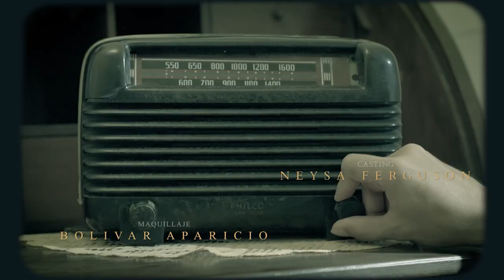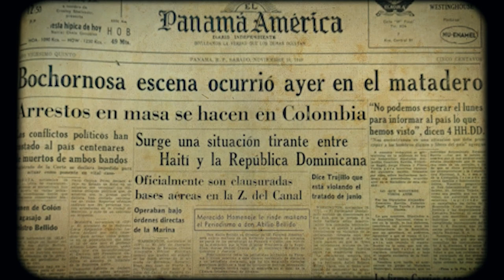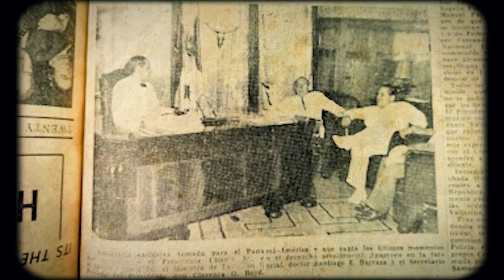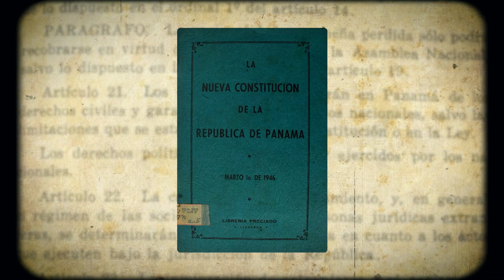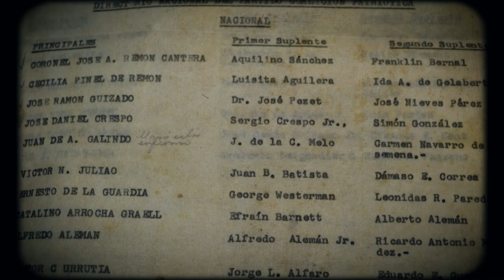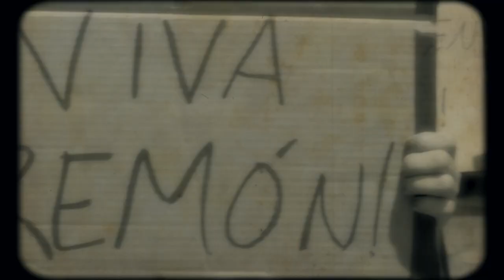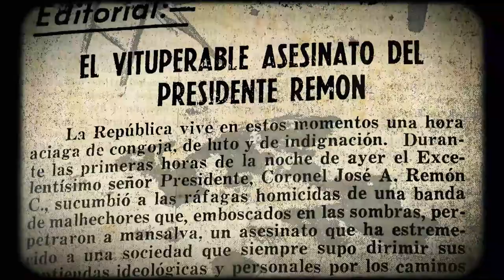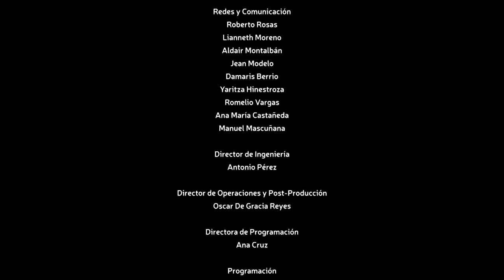Encuentro con la Historia T2 | José Antonio Remón Cantera CAP 6